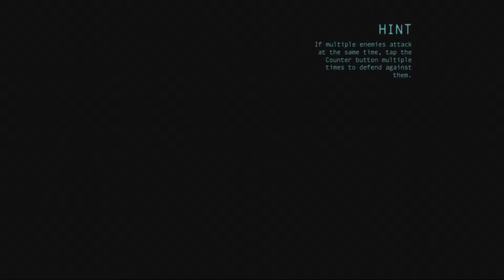Batman: Arkham Origins Playthrough Part 12 - TAKING ON THE WHOLE FORCE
In this episode of Batman: Arkham Origins we fight more cops.  We actually take on most of the GCPD Police Force.